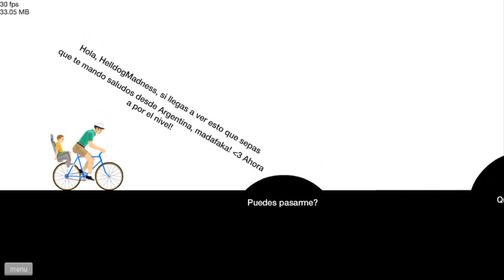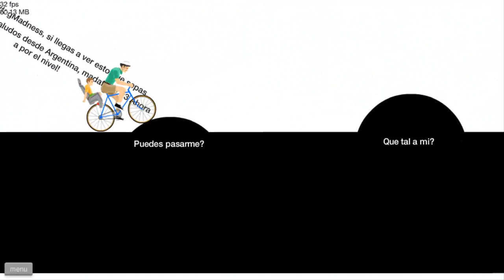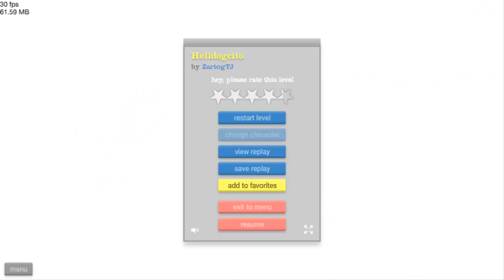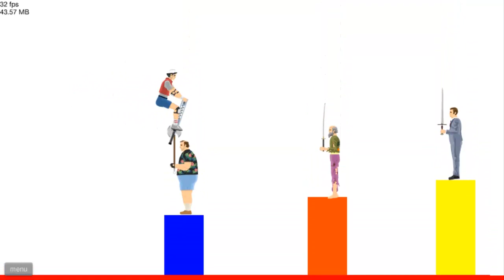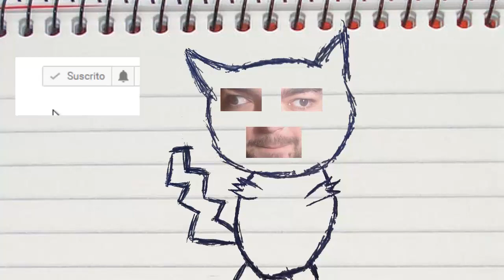NIVELES DE HELLDOG! Happy Wheels!